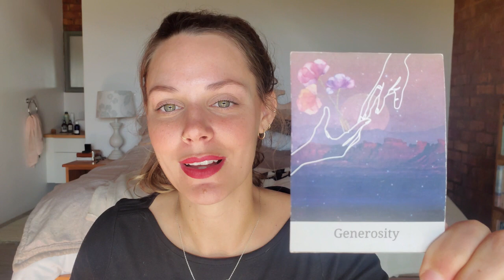LIONS GATE PORTAL 2023 and How It Will Effect TWIN FLAMES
JOIN THE WAITLIST FOR OUR GROUP COACHING EXPERIENCE: THE TWIN FLAME PATH TO AWAKENING

This video is part of an intuitive astrology series where serena dives into the energies and archetypes of different planetary and celestial movements to give twins an update of what they can expect during this time. This video focuses on Lions Gate Portal from July 28 to August 16 with energies peaking on the 8/8 portal. Serena shares channeled insights and messages including a card reading at the end!

ANNOUNCEMENT: WE ARE NOW ENROLLING ONE-ON-ONE COACHING!